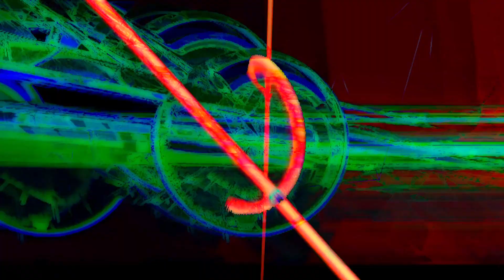Lut ft Kor.Dsgn / Analord Techno 05.05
Lut  -  Terpsicore
Visuals by: Kor Design [onh.tonal]

Analord Techno Streamings, 05.05